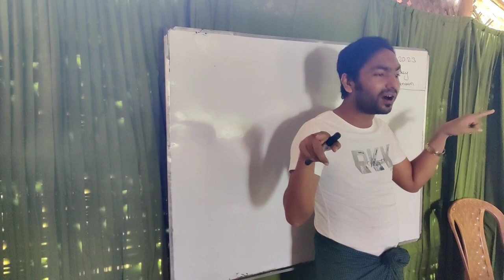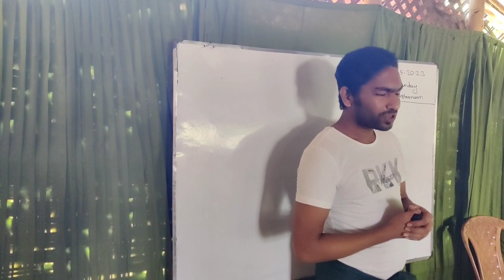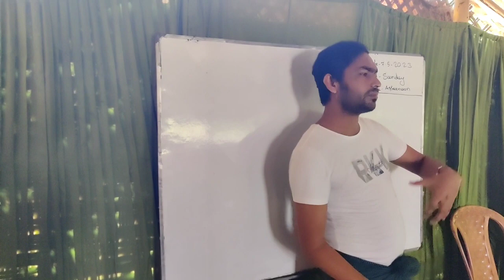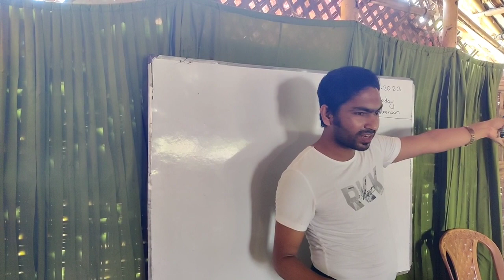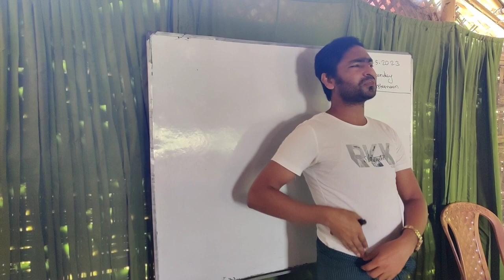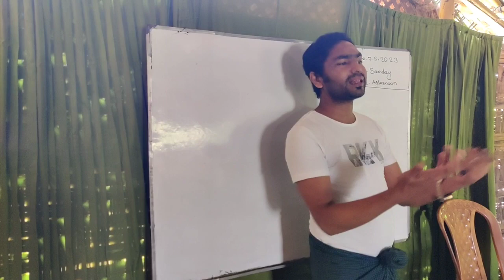Best Study Motivational Video for students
Education is a means of achieving a world of peace, justice, freedom, and equality for all. Thus, education is extremely necessary for all. No good life is possible without education. It indorses the intelligence of human beings, develops his/her skill, and enables him/her to be industrious.Formal education takes place full-time and does not permit other parallel activities, especially productive work. Non-formal education is part-time, and activities may be timed in a variety of ways to meet the needs and convenience of learners.It helps people become better citizens, get a better-paid job, shows the difference between good and bad. Education shows us the importance of hard work and, at the same time, helps us grow and develop. Thus, we are able to shape a better society to live in by knowing and respecting rights, laws, and regulations.